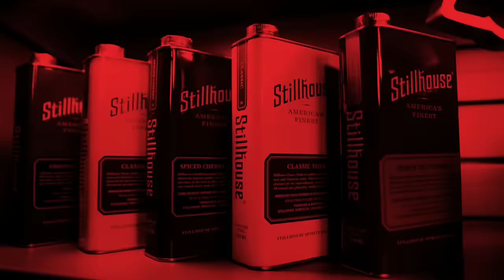Hart Fab’s Josh Hart, More Funny Internet Videos, New Knives, and More - The Oil & Whiskey Podcast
Oil and Whiskey is presented by Blade HQ. Blade HQ has a knife for every pocket and any adventure! Shop their huge selection today!

On today’s pod we kick it with master sheet metal designer and fabricator Josh Hart of Hart Fab located right outside of Pittsburgh, Pennsylvania.

With 17 years in the game, Josh’s custom parts contributions to high end builds and his specific dedication to C10 customizations has made his business, Hart Fab, a standard bearer for excellence in the industry. His hand crafted products remind us that custom car/truck builds are unique, in part, because of the uniquely skilled hands that create them.

Check out Josh’s parts catalog by visiting Hart Fab’s You can also follow him on Instagram @hart-fab.

Whether you're into cars, motorcycles, hunting, fishing, grilling, or any number of things, you've got the tools that you swear by. Have You ever noticed that the tool that finds its way into every job is a knife? Do you have the knife you swear by? If not, it's time you got yourself one, and Blade HQ is the place to get it. They've got knives to fit any hand, any belt, any job, and any budget.

Oil & Whiskey is an IRONCLAD original.